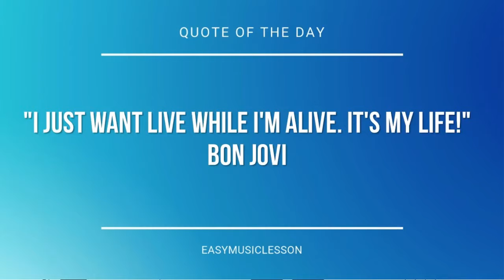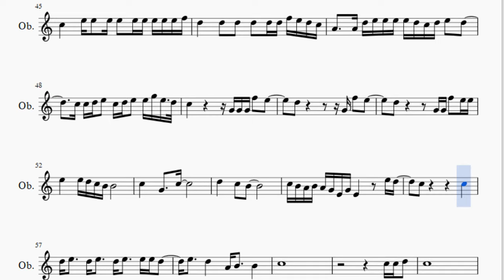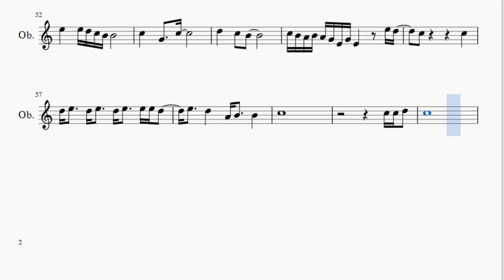Oboe Sheet Music: How to play Flashlight (Pitch Perfect 2) by Jessie J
Here is a sheet music/tab video on the song Flashlight (Pitch Perfect 2) by Jessie J on the oboe. A oboe sheet music arrangement which is transposed to notes that are easily played by oboe, for the song Flashlight (Pitch Perfect 2) by Jessie J.

EasyMusicLesson2 teaches you to play the your favorite instrument, through well-arranged sheet music so that you too can learn how to play Flashlight (Pitch Perfect 2) by Jessie J on the oboe as fast as you can. A oboe sheet music with backing tracks to help your play the song better.

Notes of the tutorial:
C6   G5   B5   G5   C6   G5   D6   G5
E6   G5   C6   G5   F6   G5   E6   G5
D6   G5   E6   G5   D6   G5   C6   G5
G4 G4 C5 C5 B4       G4 G4 C5 C5 B4
G4 G4 C5 C5 B4     G4 G4 G4 C5 B4   C5
C5 D5 E5 D5   C5     C5 D5 E5 D5   C5
G4 G4 G4 C5 C5 B4     G4 G4 G4 C5 C5 B4
G4 G4 G4 C5 C5   B4   G4 G4 G4 C5 B4   C5
C5 D5 E5 D5 C5         D5 E5 D5   C5
C5 D5 E5 G5   E5       D5 C5
E5 E5 E5 E5 E5 D5 C5 D5 E5 D5 C5 D5
D5 D5 D5 D5   D5 G4 G4 G4 F5   E5
C5 D5 E5 E5 E5 E5 D5 C5 D5 E5   D5
C5 C5 D5 E5   C5 D5 E5   E5 G5 E5   D5
C5       E5 E5   E5 E5   E5 E5 E5 E5 E5 F5
D5       D5   D5   D5   D5 D5 F5 E5 D5 C5
A4       D5 E5 E5 E5 E5 D5 C5 D5 E5   D5
D5     C5 C5 D5 E5   C5 D5 E5   E5 G5 E5   D5
C5               G4 G4 G4 F5   E5
E5 D5 C5 B4 B4
A4     A4 D5 E5 E5 E5 E5 D5 C5 D5 E5   D5
C5       D5 E5     D5 E5     E5 E5 D5
D5 E5     D5 E5     D5 E5     E5 E5 D5
D5 E5 E5   D5 E5 E5   D5 E5 E5   E5 E5 D5
D5 E5     C5 C5 C5   E5             G5
A5 G5     E5 E5 E5 E5 E5 D5 C5 D5 E5 D5 C5 D5
D5     D5 D5 D5 D5   D5 G4 G4 G4 F5   E5
D5               G4 F5   E5
D5             G4 G4 F5   E5 E5
E5       E5 D5 C5 B4 B4
C5 B4 A4 B4 A4 G4 E4 G4 E4         E5 D5
C5                 C5
E5     D5       A4 B4     B4
C5
C5 C5 D5
C5